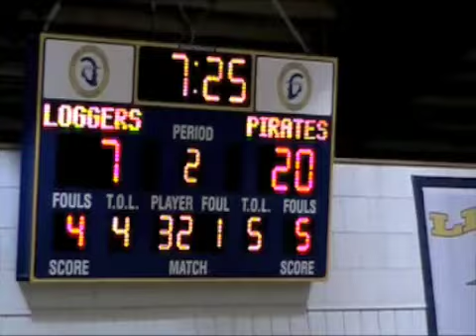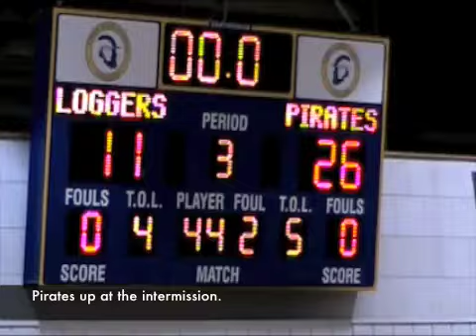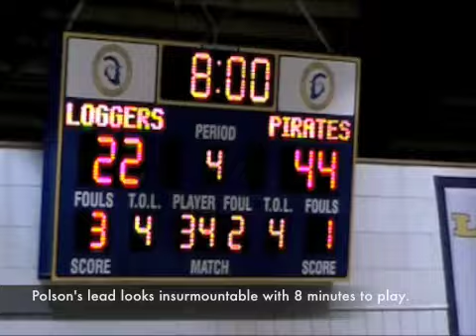Boys Basketball: Polson at Libby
Feb. 13, 2010: The Libby High School boys basketball team falls at home to Polson in a Northwestern A matchup, 59-34.